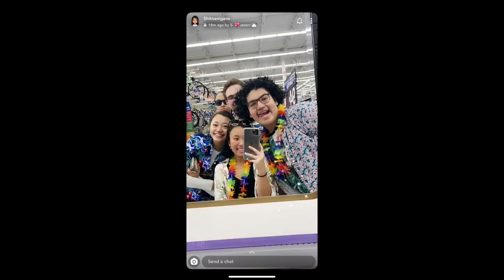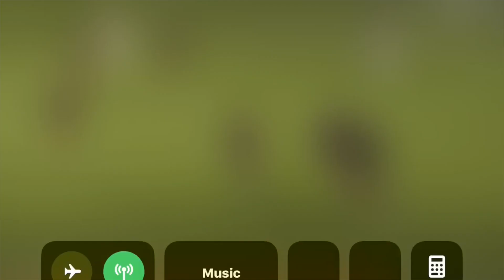2020 Jasper High School Senior Sendoff (quarantine edition)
Senior Sendoff video for the class of 2020 at Jasper High School.  Produced by Jurney in our RTV2 class.  (From home obviously!)